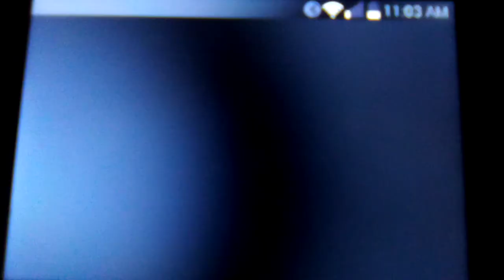Futurama End Credits 2010